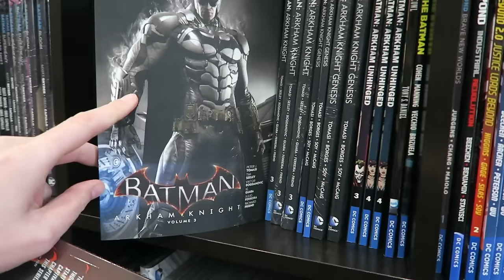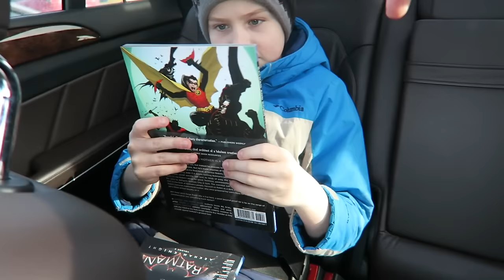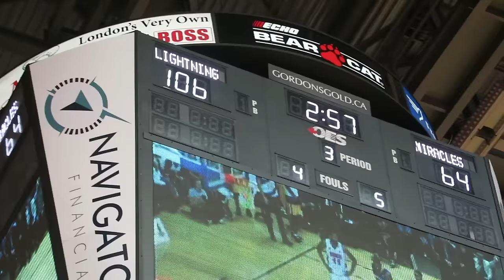BASKETBALL BLOWOUT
Send us a letter, picture, or anything here,
Niels Hansen
Oakridge R.O.
London, ON. N6H 5E1
Canada